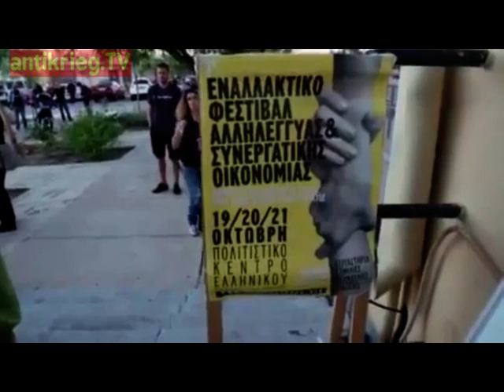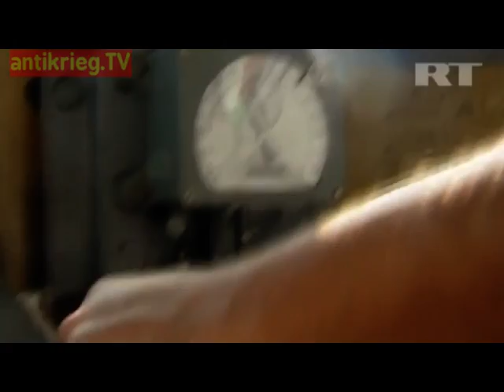Griechenland und die dramatischen Folgen der Krise - Interview - 4.6.13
Griechenland und Folgen der Krise - DGB-Gewerkschaftssekretärin U. Eifler
Folgen der Griechenland von der Troika (EU-Kommission, EZB und IWF) aufgezwungenen Politik besichtigte jüngst die DGB-Gewerkschaftssekretärin Mittelhessens, Ulrike Eifler. Sie leitete eine einwöchige Bildungsreise nach Athen.

übernommener Beitrag von:
Radio Unerhört Marburg (RUM) 90,1 MHz
radio-rum.de